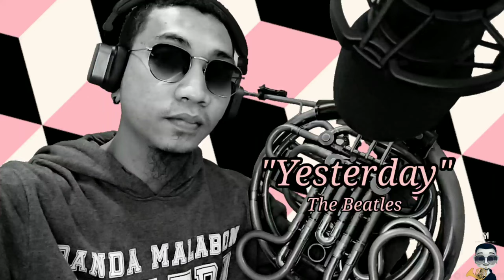Yesterday - The Beatles (French Horn)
Michael Estrella - French Horn